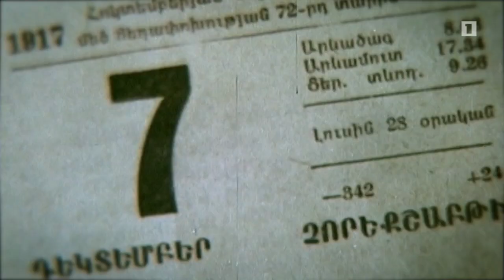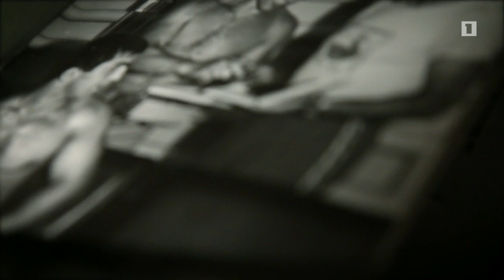Հաղթանակ կերտողները. Լևոն Ջուլֆալակյան